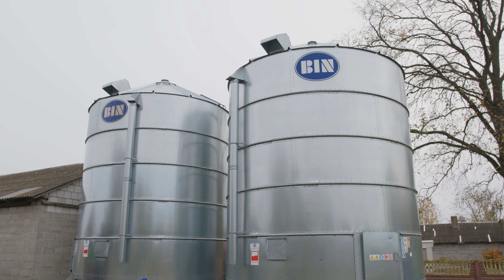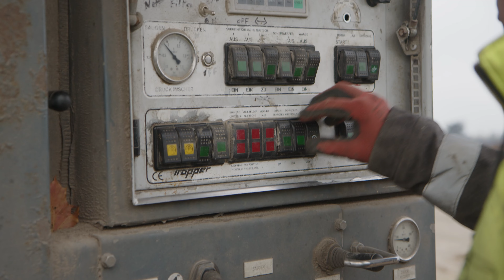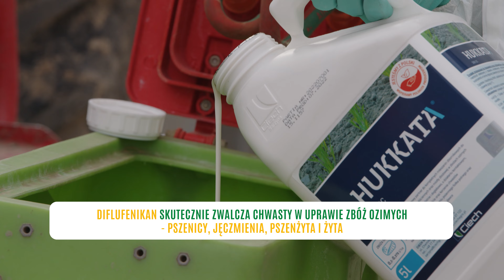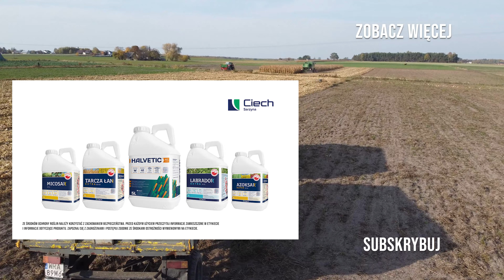Mokra mączka kukurydziana DLA KRÓW? Kula: Czemu nie!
Czołem rolnicy! Łukasz i Rafał pozdrawiają Was wszystkich i zapraszają na najnowszy odcinek Agrorewolucji! Dziś - jak to na polu - czeka nas masa pracy. Będziemy doić krowy, i rozmawiać o rzepaku. Dowiecie się też, jakie można znaleźć zastosowanie dla mokrej oraz suchej kukurydzy. Spróbujemy także przeprowadzić zabieg herbicydowy. Pogoda nie sprzyja. Jest wietrznie - czy w takich warunkach można wykonywać jakiekolwiek zabiegi? Zobaczymy!

Jak zawsze postaramy się przekazać wam jak najwięcej przydatnej rolniczej wiedzy, którą - mamy nadzieję! - wykorzystacie w rozwoju swojego gospodarstwa. Zostańcie z nami, jeśli chcecie dowiedzieć się między innymi, jak zwiększyć wydajność mleczną krów czy uodpornić swój plon na trudne warunki pogodowe. Miłego seansu!

Agrorewolucje to program, w którym zmieniamy polskie gospodarstwa. Uczestnicy otrzymują wsparcie merytoryczne od ekspertów - @Bardowscy  @RolnikNIEprofesjonalny  oraz Kuli. Finałowa trójka uczestników otrzyma nawozy dolistne, doglebowe i środki ochrony roślin o łącznej wartości 150 tys. zł.

Kanał Agrorewolucje należy do konsorcjum Intermag, Ciech Sarzyna i Grupa Azoty i jest kanałem promującym produkty firm wchodzących w skład konsorcjum.